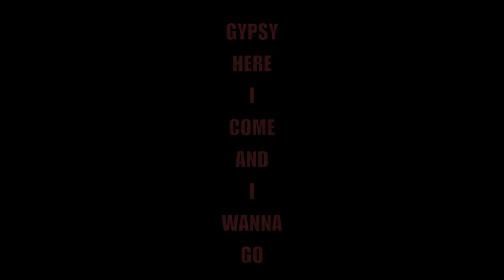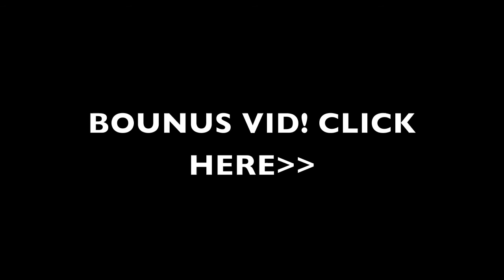gypsy Here I Come